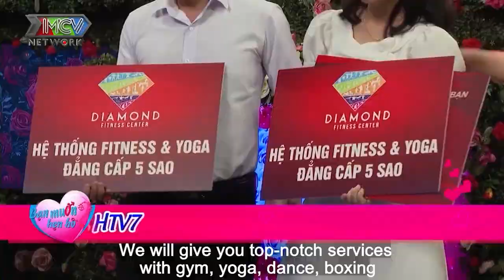CẶP ĐÔI U20 háo hức đi hẹn hò vừa kéo rào gặp nàng chàng đã thản thốt CÓ TƯỚNG PHU THÊ